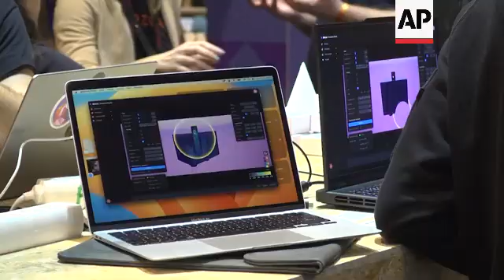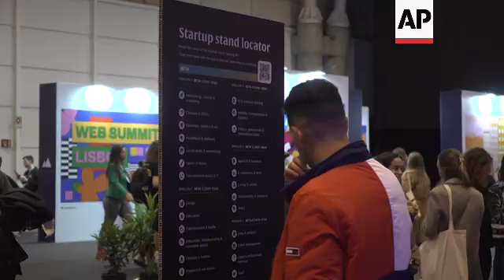Humanoid robots and AI take centre stage at Portugal's Web Summit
PORTUGAL WEB SUMMIT ROBOTS AND AI

RESTRICTIONS:

LENGTH: 5:57

ASSOCIATED PRESS
Lisbon, Portugal - 14 November 2023
1. Various of humanoid robot Desdemona being set up
2. SOUNDBITE (English) Janet Adams, COO of SingularityNet:
"As part of our mission to bring artificial intelligence and the benefits of AI to humanity at large, we developed this beautiful robot personality, Desdemona robot, as a pop star. She's here to explore the creative potential of artificial intelligence and robotics in the entertainment industry. But to reach out to people, to connect with people, to bring the message of decentralised AI to a wider, much, much wider population of the world."
3. Desdemona interacting with Adams, Desdemona speaking
UPSOUND (English): "I'm a robot, so I'm always curious about the world around me and I love meeting new people."
4. Desdemona interacting with Adams
5. SOUNDBITE (English) Desdemona, humanoid robot (asked: What do you think about robots?):
"Robots are amazing. We can do things that humans can’t. So, it’s really cool to be able to explore the world with a different perspective. Plus, it’s just fun to hang out with my robotic friends."
6. Tilt up of Desdemona
7. SOUNDBITE (English) Desdemona, humanoid robot (asked: When do you think robots will be smarter than humans?)"
"Probably never. We humans have been around a lot longer than robots, so we have a lot more knowledge and experience, but I'm sure robots will continue to learn and grow in amazing ways."
8. Close of Desdemona’s face
9. Tilt up of Desdemona
10. Various of Web Summit sign
11. Various of entrance to Web Summit centre stage at Altice Arena
12. Various of Katherine Maher, CEO, Web Summit, on stage
13. Cutaway of audience
14. SOUNDBITE (English) Katherine Maher, CEO of Web Summit:
"Our former CEO's tweets were divisive and hurtful to a number of people, and we certainly heard that from that community. One of the things that will be important for me is to ensure that Web Summit can be a place that people feel safe, that they trust Web Summit as a place where they are welcome. The impact in the immediate term, however, has been that we are missing some of members of our community currently, here at the event, but overall, the event is thriving, we have as many people as we've had in years past, incredible numbers of partners, more startups than ever."
15. Various of robot with screen, reading (English): "Web Summit"
16. Various of visitors in Web Summit startup area
17. SOUNDBITE (English) Nicole Scott, technology expert:
"Leading up to the event, I had a lot of meetings cancelled, so I expected the show floor to be quite empty and it's not. But one thing that I realised is that Portugal Tech Week is on this week and everyone just sort of shifted to that. And now my attention shifted to that as well and it made me realise that even if Web Summit didn't do well, the ecosystem here in Portugal is still strong enough."
18. Various of visitors in startup area
19. Laptop screens
20. SOUNDBITE (English) Katherine Maher, CEO of Web Summit:
"I think that AI is going to be transformational in our lives. Some of it is happening already and some of it is yet to come. From my perspective, how we use AI, how we govern AI, how we ensure that our humanity is at the forefront of AI, in that it works to make our societies better, is the most important imperative. And so, we wanted to bring people to the stage, to really talk about that."
21. Various of visitors
22. SOUNDBITE (English) Nicole Scott, technology expert:
23. Various of Web Summit exterior